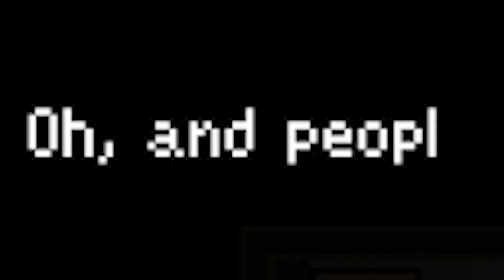EATING PEOPLE-My Big Sister (2)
Because these characters are monsters, apparently. Enjoy!